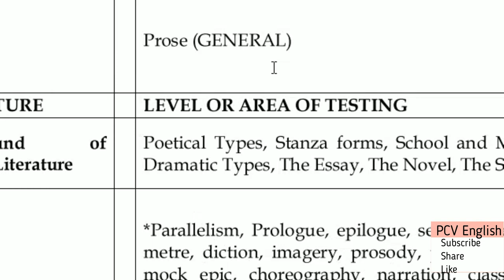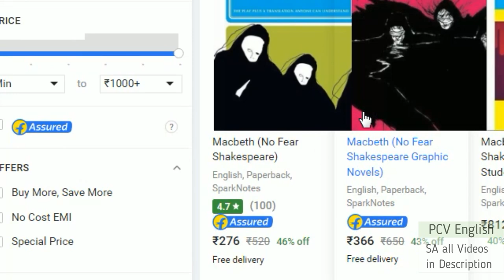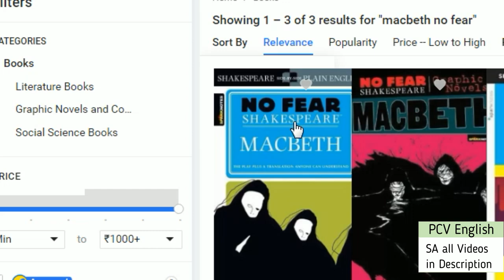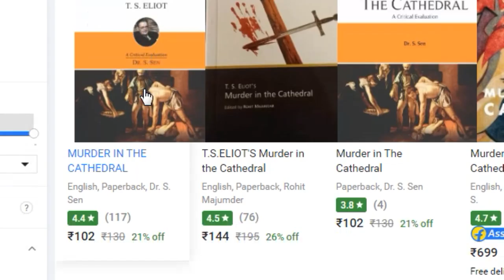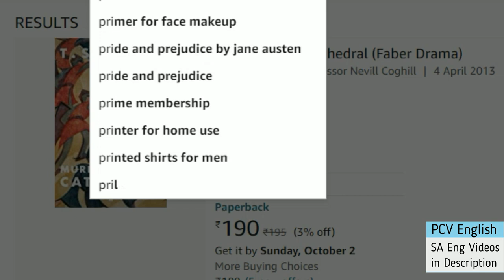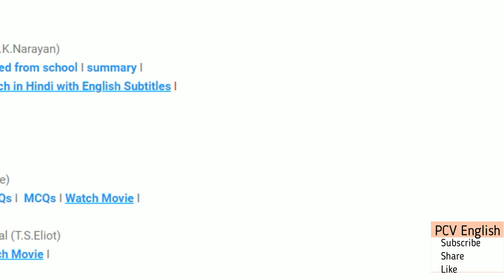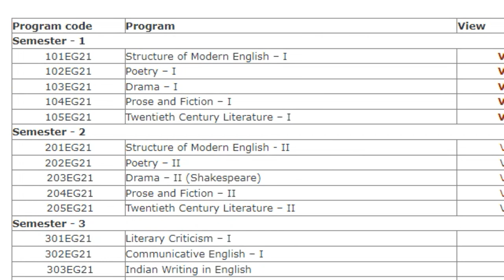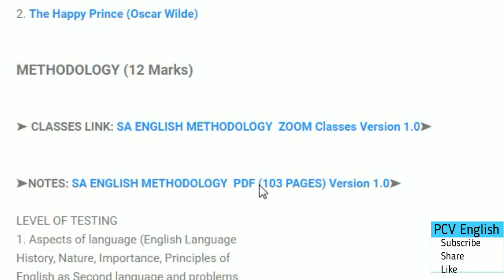School Assistant English AP SA DSC Reference Books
This video deals with School Assistant English AP SA DSC Reference Books and all videos for School Assistant English TET and DSC I SA English which is a part in the syllabus of AP DSC TET English. In PCV English, literature related videos are provided to you free of cost.